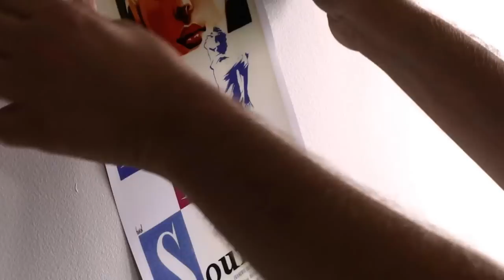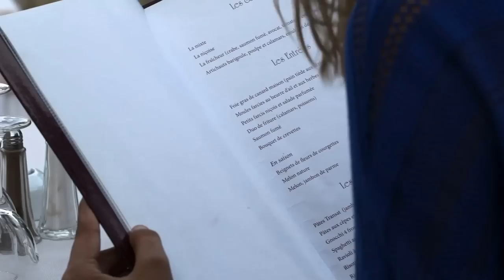Centre International d'Antibes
Since 1985, the Centre International d'Antibes proposes each year to over 7,000 adult students, a teaching French based on:

    . motivating active learning
    . irreproachable course places
    . a life experience of the students and their needs

Graduate and passionate teachers , a school and accommodation conveniently located nearby the town center and beaches , allowed the International Center of Antibes, being today a reference school for its quality of teaching French to foreigners.